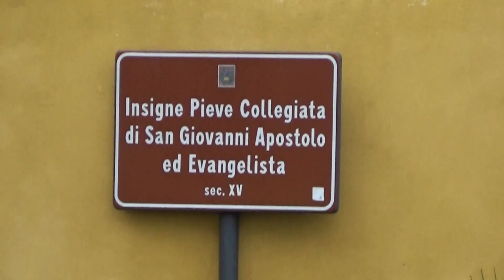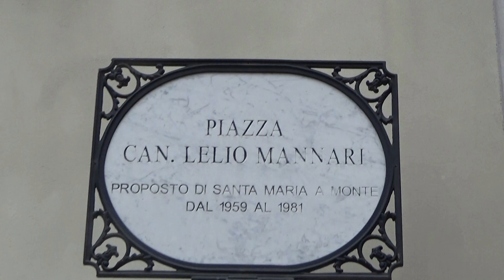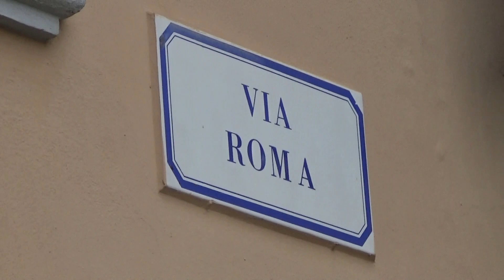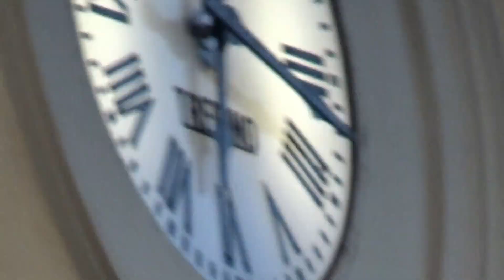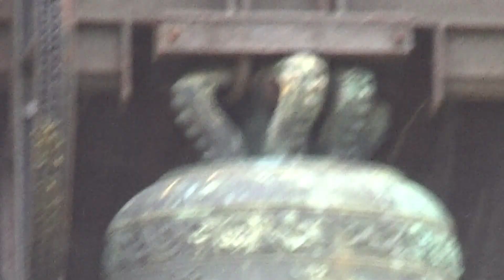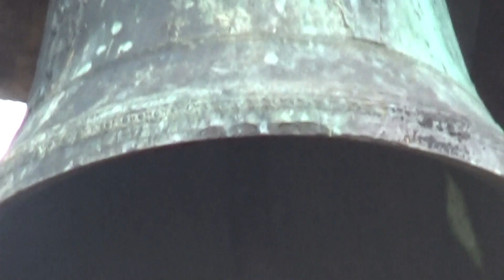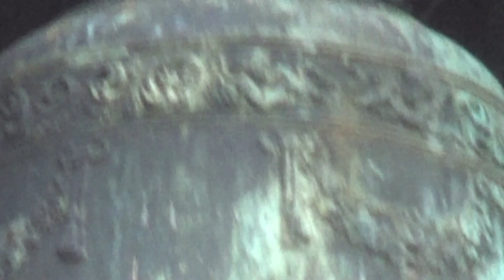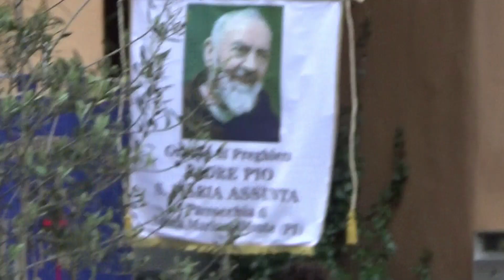Le campane della Collegiata di Santa Maria a Monte (PI), Suonate per la processione.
Ciao a tutti ragazzi oggi ci troviamo a Santa Maria a Monte un piccolo paese che si trova in provincia di Pisa precisamente siamo vicino a Montecalvoli, a San Donato, in cima al paese di Santa Maria a Monte nella piazzetta è situata la Collegiata di san Giovanni Apostolo ed Evangelista, come si può vedere nel video durante le panoramiche quando non c'è foschia e il cielo è sereno si può ammirare un bellissimo panorama sul campanile della Collegiata di San Lorenzo di Santa Croce sull'Arno, sul campanile della Cattedrale di Santa Maria Assunta e San Genesio Martire, sul campanile della Chiesa di San Giuseppe alle Capanne ecc, all'interno della piazza grande dove è situato il comune di Santa Maria a Monte si trova una piccola chiesetta, con due campane a corde su un campaniletto a vela, in cima al comune è situata una piccola campanella che funziona grazie al quadrante dell'orologio della famosa ditta di campane Trebino.

Questo video è dedicato solamente alla famosa processione delle paniere della Beata Diana Giuntini nonché patrona di Santa Maria a Monte che viene celebrata ogni anno il lunedì dell'Angelo, in questa processione dopo i vespri il parroco, il vescovo e le chierichette scendono giù a Ponticelli, per prendere le paniere, una volta prese ritornano in su per poi ritornare dentro il paese, prima di rientrare in chiesa tutti si fermano davanti l'ingresso in attesa dei fuochi d'artificio una volta finiti quelli inizia la santa messa solenne celebrata dal vescovo in onore di Diana Giuntini, inoltre in questa processione la leggenda narra che tutti gli anni nel momento che viene fatta la processione si dice che il tempo sia sempre bello senza la pioggia, purtroppo quest'anno nel 2024 durante la processione è venuto giù un forte acquazzone che neanche gli abitanti di Santa Maria a Monte e il vescovo si aspettavano.
Molto probabilmente la Beata Diana Giuntini ci ha voluto far riflettere lasciandoci un messaggio a tutti perché soffre a causa delle tante guerre che purtroppo tutt'ora continuano ad esserci nel mondo.

STRUTTURA DEL VIDEO:
(00:01) Foto di Copertina del video.
(00:12) Panoramiche esterne alla Collegiata.
(03:42) Il campanile del Santuario della Madonna di San Romano.
(04:42) Il campanile della Chiesa di San Giuseppe alle Capanne.
(06:03) Zoommata alla seconda campana.
(06:45) Plenum solenne a 6 campane suonato in E-M per i vespri (dura 1 minuto)
(08:30) Distesa della seconda campana in assolo dedicata alla Beata Diana Giuntini patrona di Santa Maria a Monte (dura 1 minuto).
(10:01) Distesa della campana mezzana della Beata Diana seguita dal plenum solenne a 6 campane suonato in E-M all'arrivo della processione in chiesa per il vespro (dura 1 minuto).
(12:20) Distesa della quinta campana in assolo.
(13:08) Plenum solenne a 6 campane suonato all'entrata della processione in Collegiata per l'inizio del Vespro.
(19:44) Battiore delle 18:00 sulla campana maggiore e distesa ascendente delle due campane piccole in alto situate sulla sommità del campanile durante il passaggio della processione delle Paniere.
(21:21)  Il passaggio dellla processione delle Paniere.
(23:03) Distesa delle quattro campane maggiori in E-M durante il passaggio della processione delle Paniere (dura 1 minuto).
( 24:29) Suonata mista distesa della seconda, terza, quarta e sesta campana (dura un minuto) seguita dal plenum solenne, distesa brevissima della sesta campana e plenum solenne a 6 campane per annunciare l'arrivo della processione delle Paniere e l'arrivo del parroco e del vescovo Giovanni Paccosi della Diocesi San Miniato.
(34:07) Distesa della terza campana in assolo alle 19:40 per l'Angelus Serale (dura 1 minuto).

Sul campanile troviamo un concerto di 6 campane in Fa3 elettrificate e in manutenzione dalla famosa ditta AEI di Perego fuse dalla fonderia Rafanelli nel ??

1°campana il campanone (batte le ore) nota Fa3 fuso da Rafanelli nel ??.
2°campana la mezzana (bate le mezze) nota Sol3 fusa da Rafanelli nel ?? dedicata alla Beata Diana Giuntini.
3°campana la mezzanella nota La3 fusa da Rafanelli nel ??.
4°campana la piccola nota Si3 fusa da Rafanelli nel ??.
5°campana nota ?? fusa da Rafanelli nel ??.
6°campana la piccola nota Mi4 fusa da Rafanelli nel ??.

Video e riprese risalenti al 1-4-2024.

Buona Visione a presto da Loenzo Campanaro 06.

CONSIGLIO
Si consiglia l'utilizzo di cuffiette per un ascolto ottimale.